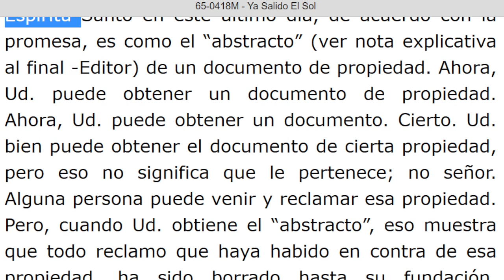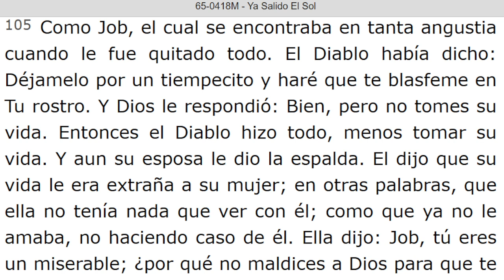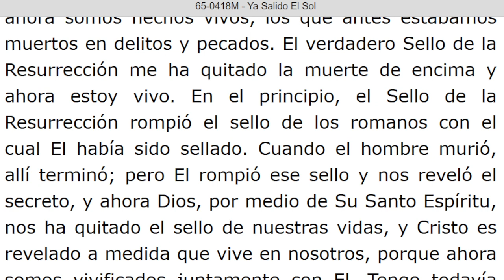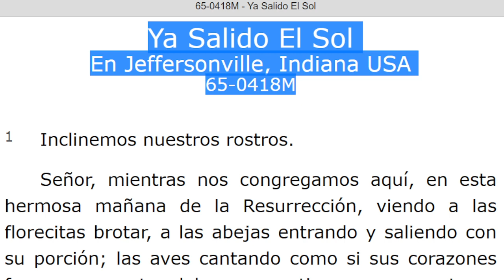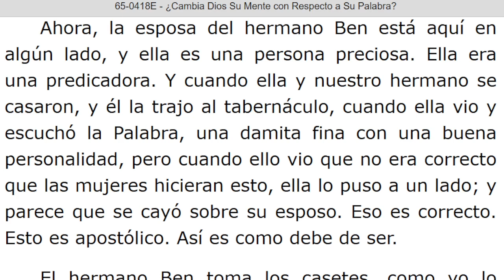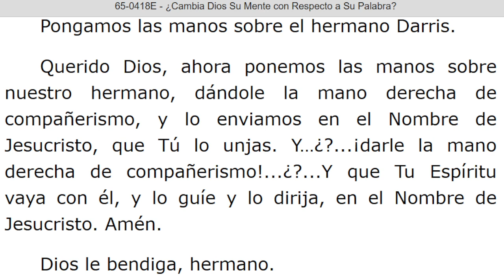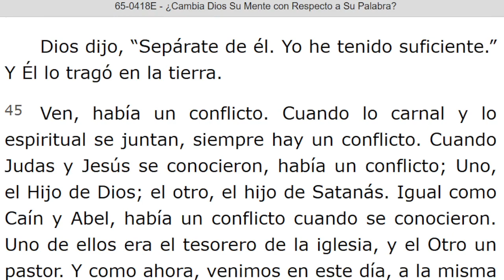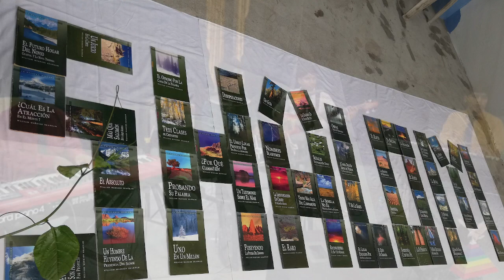LECTURA DE LOS MENSAJES DEL PROFETA !!ELIAS!! WILLIAN MARRION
J e r e m i a s   50:
28. VOZ DE LOS QUE HUYEN  y ESCAPAN DE LA TIERRA  DE BABILONIA, PARA DAR EN SION LAS NUEVAS DE LA  RETRIBUCIÓN DE JEHOVÁ NUESTRO DIOS, DE LA VENGANZA DE SU TEMPLO.

=== INICIA: YA SALIDO EL SOL - 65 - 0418M... Párrafo: 91...TERMINA Párrafo: 132...

=== INICIA: ¿CAMBIA DIIS SU MENTE CON RESPECTO A SU PALABRA? - 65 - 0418E. TERMINA Párrafo: 56.